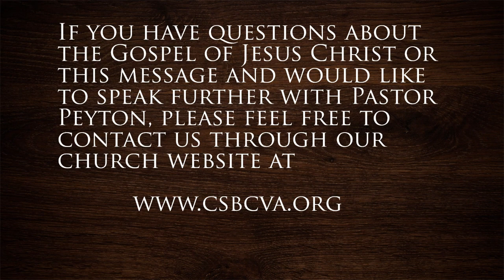Surviving or Thriving - Family Life in the Here and Now Part 1: The Need for a Series Like This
This message was preached on April 23, 2023 at Corner Stone Baptist Church of Naola, VA and is the 1st installment in our series:  Surviving or Thriving - Family Life in the Here and Now.  Biblical Guidance for Family Life in the 21st Century.

Scripture:  Deuteronomy 29

Speaker:  Rev. Peyton T. Fitzgerald